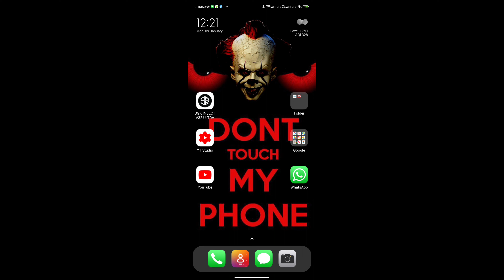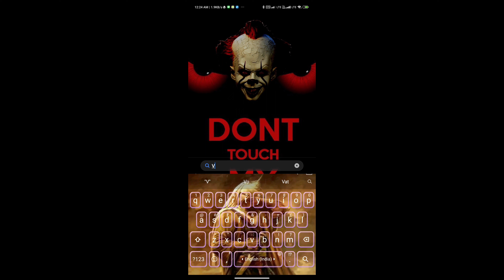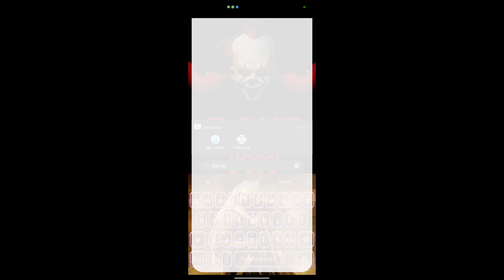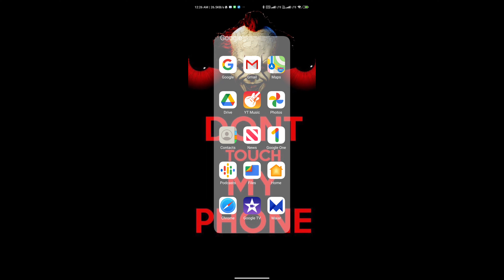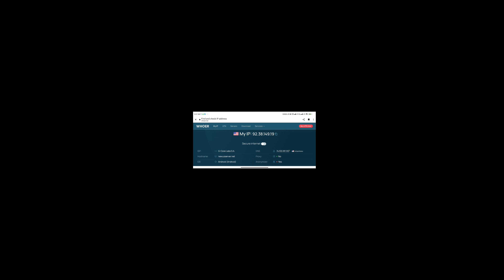How To Increase YouTube Revenue ll CPM WORK New Trick ll Cpm work Today ll Cpm work 100% Real Trick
cpm work
cpm work new vpn
cpm
dollar trick
cpm work फिर से चालू
today cpm work result
technical fancode
youtube cpm
cpm work real tricks
technical kaushal
cpm work best vpn
doller trick technical kaushal
cpm work kaise kare 2022
cpm trick
cpm kese badhayen
cpm work on youtubes
new dollars increase trick
youtube revenue increase trick
how to increase doller
new trick
cpm and rpm
new cpm work 2023
cpm trick 2023
doller trick
new cpm course
cpm work big update
cpm work best country
chuhan technical
chuhan technical.2
cpm work on youtube 2022
cpm work new silvar
cpm work rdp
cpm youtube
what is cpm
increase your cpm
cpm work on youtube 2023
how to increase cpm on youtube
cpm work new tricks
smartly vlog
how to complet 10 dollar
new cpm work trick
fast grow
how to increase youtube earning
new vpn trick
how to complet youtube watchtime
watchtime completed kaise kare
4k watch hour complete in 2 days
technical fancode 2.0
revenue
youtube dollor kaise badhaye
how to increase dollor on youtube
new cpm for cpm work
new trick cpm work
vpm work 2022
cpm work july 2022
cpm pro creator
ads stop problem solving
ads stop problem 100% solve || youtube ads problem solution || cpm work invalid activity.
cpm work on website
ctm work $1
speed tek
cpm work complete course
cpm work today update
chauhan technical.2
cpm work laptop trick
cpm work today new vpn
com work kese kare 2023
doller kese badhayen
how to increase dollar
cpm work pc trick
tech champion support
saurabh technology
rpm kese badhayen
technical rajesh new video
apne channel par cpm work kaise kare
computer se cpm work kaise karen
cpm work kaise kare technical fancode
cpm work on laptop
cpm work on pc
cpm work pc tricks
laptop se cpm work kaise kare
laptop se cpm work kaise karen
pc se cpm work kaise kare
usa car accident
usa car insurance
technical rajesh
usa cpm work kaise kare
usa cpm work high earning
technical nomi pomi
cpm course
cpm work vpn
youtube real cpm work 2022
cpm work on youtube 2022 || cpm work karke youtube se lakho paise kaise kamaye?
increase youtube revenue fast
how to earn money using cpm tricks 2023
new proxy for cpm
cpm work new method || cpm full course || cpm new update
cpm new method 2023
youtube cpm work 2023
how to increase earnings on youtube
increase youtube revenue
cpm work karke youtube se lakho paise kaise kamaye?
cpm work kaise kre
youtube pe cpm work kaise kre
cpm work karne ka sahi tarika
cpm latest trick
cpm rpm
new proxy for cpm work.
cpm work new methoud
work new trick 2023 cpm ishan tech support
cpm work kya hain
cpm work new update 2022
cpm work today video
dollor
technical isrul
rpm
secure cpm work
cpm trick ped
secure trick of cpm
cpm work full tutorial
2023
doller kese badhaye
rpm kese badhaye
cpm work rdp se kaise kare
techno khadimul
ashish with teach
how to increase cpm facebook
how to increase your youtube cpm
how to increase youtube cpm
increase cpm
youtube cpm explained
cpm work new trick smartly vlog
how to work cpm work
asy live learning
live learning
by asy live learning
asy live
how to increase rpm
cpm work new server today
today new server
asy ajay
spl live learning
cpm karne ka sahi tarika
work cpm
cpm work kya hai
 cpm work
how to increase youtube revenue
cpm trick
dollar trick
technical fancode